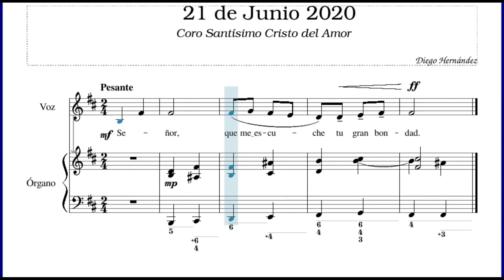Salmo 21 junio 2020. salmo 68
Señor, que me escuche tu gran bondad.